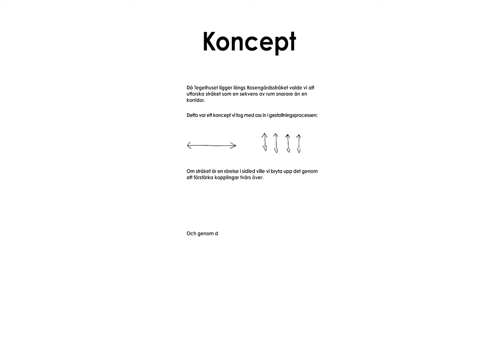Examen 2020: Tegelhusets nya gård – Agnes von Gegerfelt och Katarina Haara Löfstedt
Den årliga Vårutställningen med examensprojekt från regionens design- och arkitektutbildningar.

Tegelhusets nya gård – Agnes von Gegerfelt och Katarina Haara Löfstedt

Masterarbetet återger den utforskande processen att gestalta en ny utemiljö till området kring fritidsgården Tegelhuset i Malmö genom lokal involvering. Barnen och ungdomarna på fritidsgården engagerades i en workshop och målet var att deras åsikter och önskemål skulle respekteras och tas till vara på i det färdiga designförslaget.